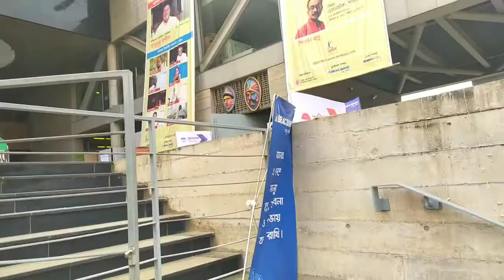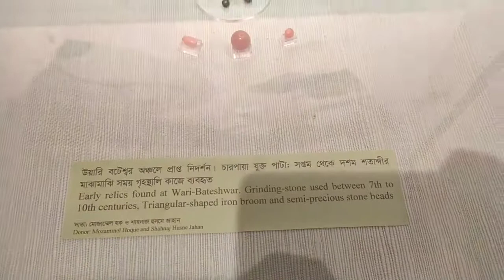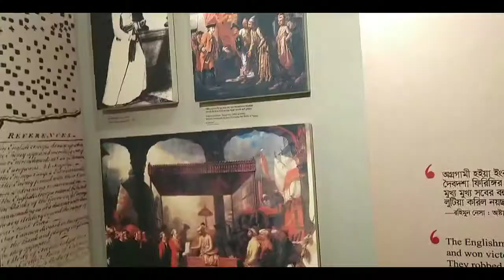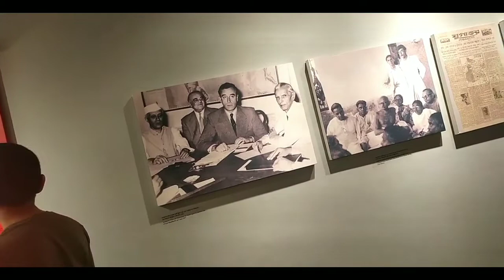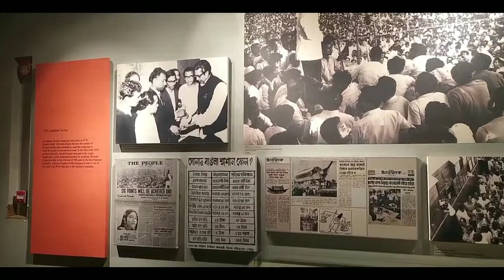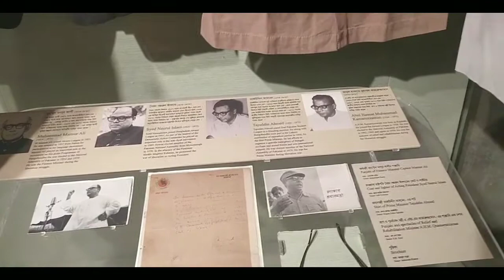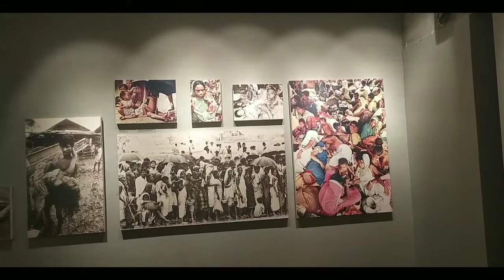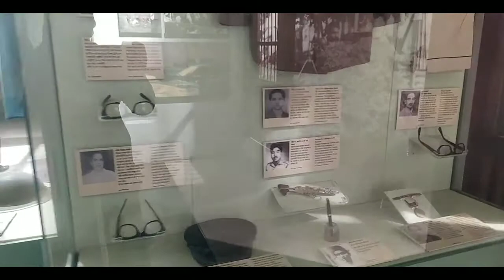Liberation War Museum Bangladesh [ বাংলাদেশ মুক্তি যুদ্ধ যাদুঘর ]Agargaon.Dhaka